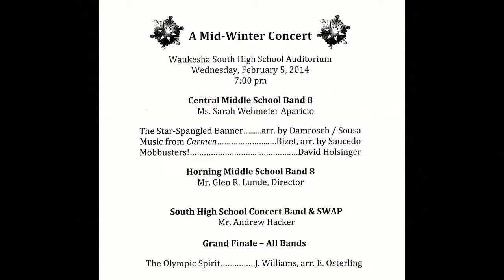Central Middle School - Band 8 - A Mid Winter Concert - 02.05.2014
CMS - Band 8
A Mid Winter Concert
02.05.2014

*A Band Dad Video Production